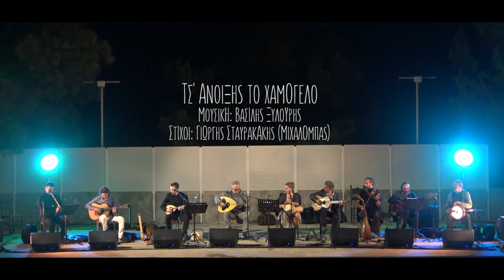Συναυλία Βασίλη Ξυλούρη - Μαρία Σταυρακάκη - Δημήτρη Ξυλούρη (Κίτρος) - Θέατρο Νίκος Ξυλούρης 2023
Στην κορύφωση των εκδηλώσεων (Ανώγεια καλοκαίρι 2023) σε μια ημέρα που ξυπνάει μνήμες από το 3ο ολοκαύτωμα των Ανωγείων (13 Αυγούστου 1944) και στα πλαίσια των πολιτιστικών εκδηλώσεων του Δήμου Ανωγείων, πραγματοποιήθηκε συναυλία του Βασίλη Ξυλούρη και της Μαρίας Σταυρακάκη με μια πλειάδα αξιόλογων μουσικών. Ο Βασίλης Ξυλούρης παρουσίασε τα πιο σημαντικά τραγούδια από την μουσική του πορεία, καθώς και νέα τραγούδια από το νέο του δισκογραφικό έργο με την Μαρία με τίτλο "Μάθε να πετάς".Καθήστε αναπαυτικά και απολαύστε ένα 2ώρο πρόγραμμα συναυλία, με όμορφα τραγούδια συνθέσεις του Βασίλη Ξυλούρη και σε στίχους Γιώργη Σταυρακάκη (Μιχαλόμπα), Αριστείδη Χαιρέτη (Γιαλάφτη), Γιάννη Αεράκη (Πολογιάννη), Γιώργο Αγ. Κουτάντο, Δημήτρη Παπαχαραλάμπου, Αλέξανδρο Αντωνίου και Κώστα Φασουλά.

Έπαιξαν οι μουσικοί:
Αυλωνίτης Μιχάλης: Μπάσο
Αλέξης Νόνης: Κρουστά
Νίκος Παραουλάκης: Πνευστά
Μαρία Σταυρακάκη: Τραγούδι, κρουστά
Κώστας Μακάκης: Βιολί
Βασίλης Ξυλούρης: Λαούτο, τραγούδι
Δημήτρης Ξυλούρης (Κίτρος): Λύρα, λαούτο, μαντολίνο, τραγούδι
Φοίβος Κουκουλιτάκης: Κιθάρα
Δημήτρης Κουκουλιτάκης: Κιθάρα

Ενορχήστρωση: Δημήτρης Κουκουλιτάκης

Ηχοληψία: Τίμος
Λήψη βίντεο: Ανδρέας Αεράκης, Γιώργος Παπαδάκης (Cappartso)
Μοντάζ: Ανδρέας Αεράκης
Mastering: Μιχάλης Μαυράκης